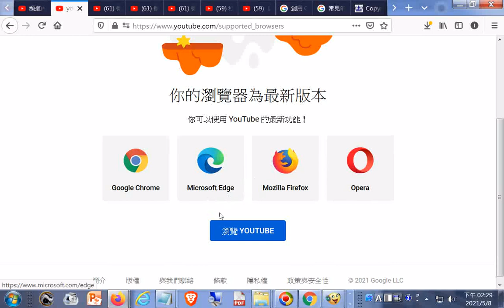20210508觀看Youtube影片的瀏覽器最新版本